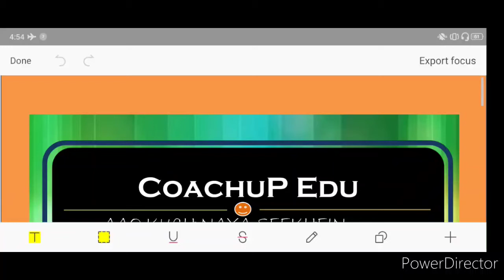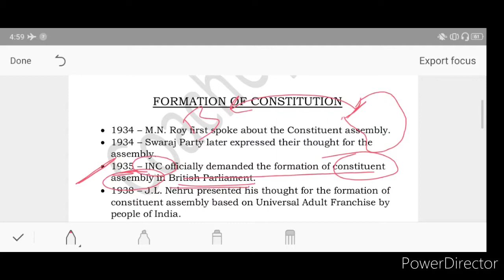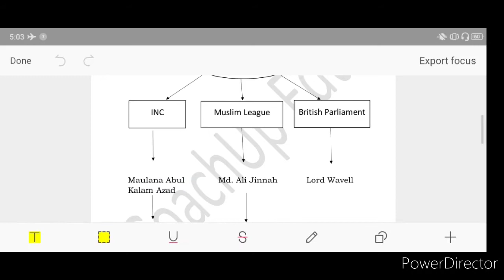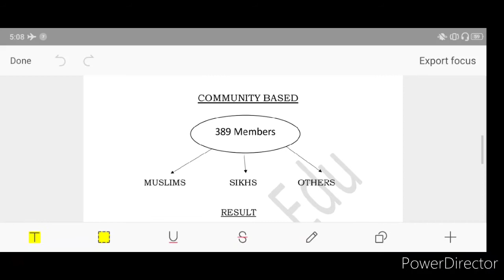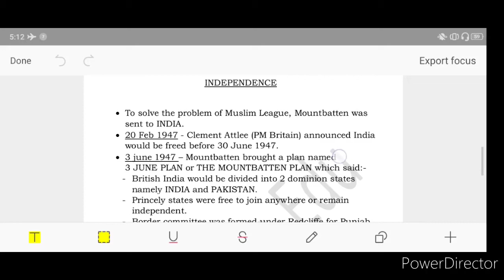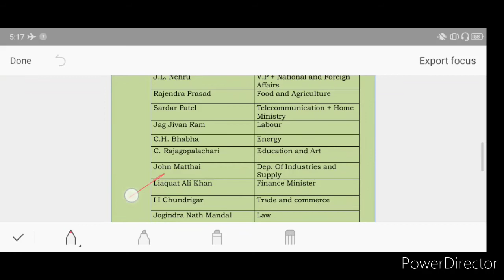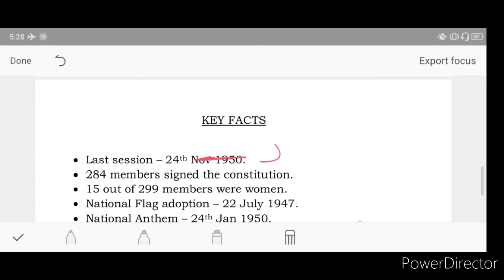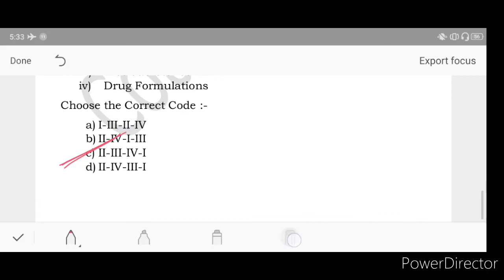INDIAN POLITY SERIES -- LECTURE -1